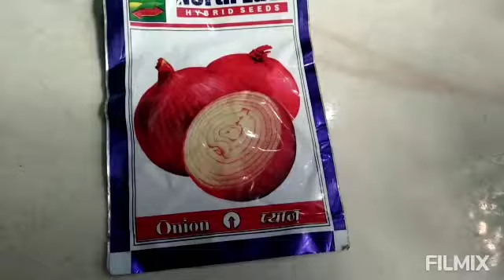New plants shopping || नए पौधे की खरीदारी || Part- 5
- propagation of money plant in water ,single leaf propagation

- Add Giloy in your garden 🏡🏡🏡

- Dap Fertilizer in Double Chandni

- Try this method for vinca propogation

- Repot a root bound ok plant by this method

* leave a comment to motivate me